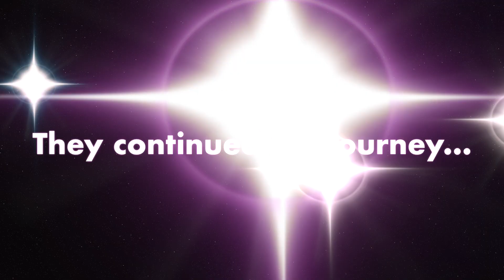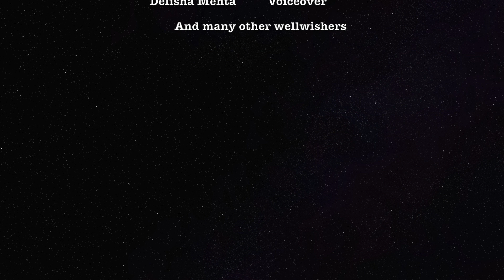Pathways Aravali- 15 Years Celebration -Crystal Anniversary